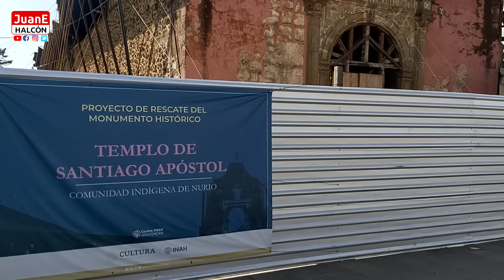NURIO MICHOACÁN UN AÑO DESPUÉS DE LA TRAGEDIA CONSERVA SU CAPILLA CON UN INCREÍBLE ARTESONADO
Hola amigos en este vídeo VISITAMOS NURIO MICHOACÁN DESPUÉS DE LA TRAGEDIA Y CONSERVA SU CAPILLA CON UN INCREÍBLE ARTESONADO O CIELO HISTORIADO con imagenes religiosas, arte puro del siglo XVI, hace un año el TEMPLO DE SANTIAGO APOSTOL FUE DEBORADO POR EL FUEGO y consumido en su totalidad, la LLAMADA CAPILLA SIXTINA DE LA MESETA PURÉPECHA, tambien en NURIO MICHOACÁN nos encontramos con varias tradiciones como bautizos y confirmaciones y sus llamativos recorridos. te invito a ver este genial vídeo.